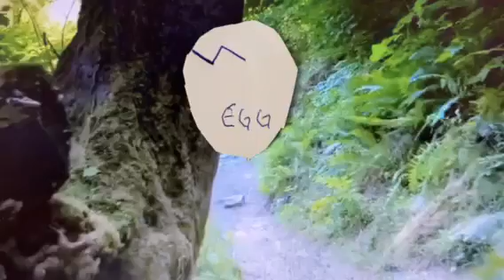Danny Diablo Metamorphosis NYC for life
Danny Diablo